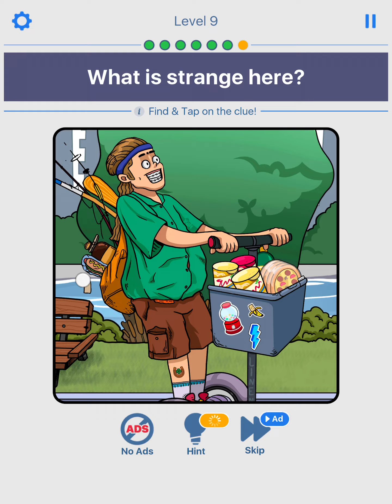Riddle Master Answers Level 9 Solutions